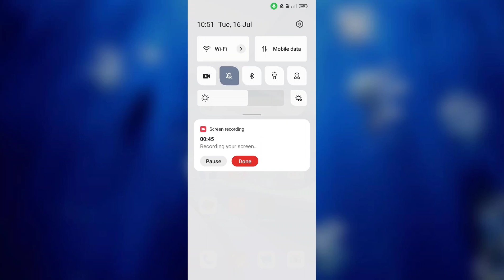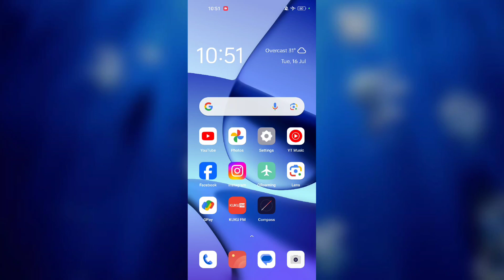Realme C61, C63 Fast Charging Kaise ON Kare | Fast Charging Kaise kare tips and tricks